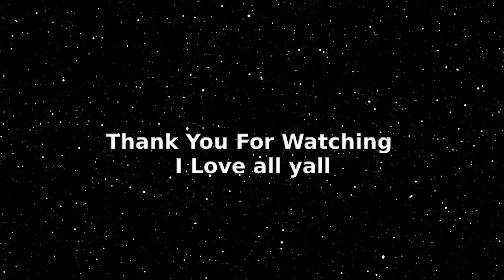Red Hoodie Vs Blue Hoodie.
(dm on Instagram too)